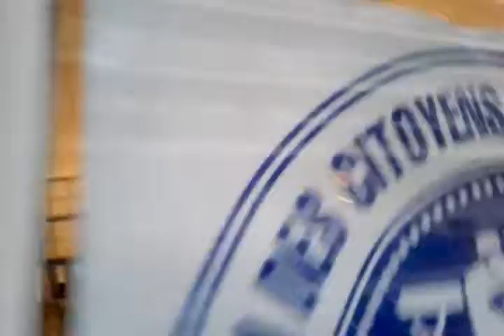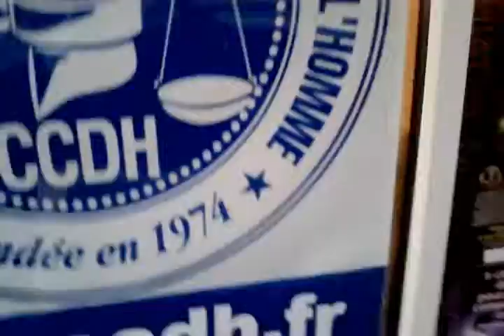novembre 2012 flashraid rue jules cesar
flashraid,
 rue jules cesar ,
 ccdh,
 escroquerie en bande organisée , ricoroux